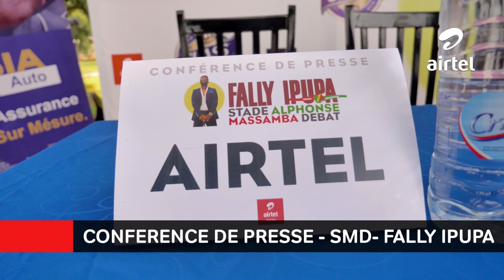FALLY IPUPA AU STADE MASSAMBA DEBAT | CONFERENCE DE PRESSE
Fally Ipupa était sur Brazzaville pour un concert geant dans le stade Massamba Debat